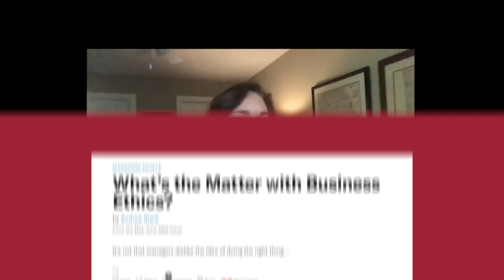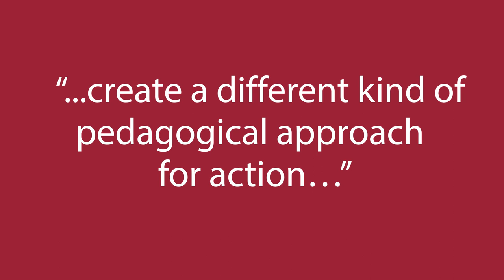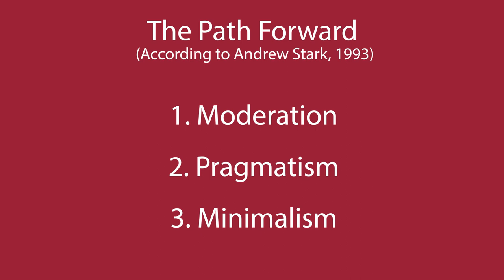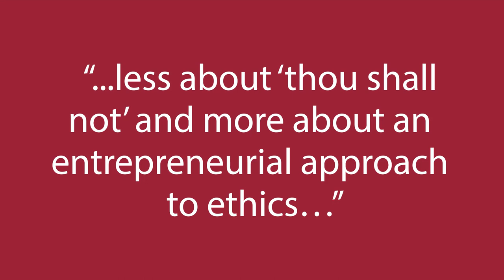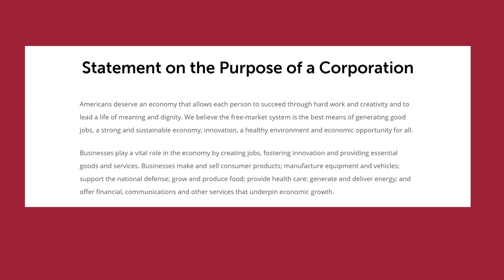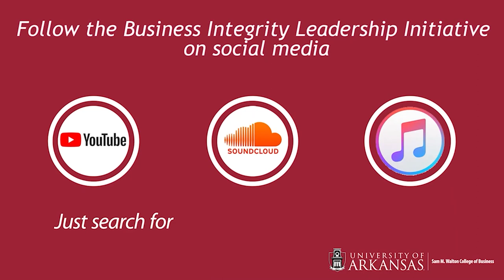Season 2 Episode 3: Interview with Mary Gentile, Discussing the Future of Business Ethics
"In this episode of the BIS: Business Integrity School Podcast, Cindy Moehring sits down with Mary Gentile, creator and director of “Giving Voice to Values” (GVV). Mary’s approach has advanced the ethics field by asking a completely different question. Once you know what you think the right thing to do is, how do you go about about getting it done? This action-oriented step is a practical addition to the necessary awareness and analysis of issues.

Dr. Moehring and Professor Gentile continue the Season Two conversation about how business ethics has changed over the last 25 years, and how the GVV approach has moved the field forward, both for educators and practitioners. Tune in to hear how Professor Gentile thinks we can best move forward in business ethics for the next 25 years, and she has learned along the way that informed her GVV perspective.